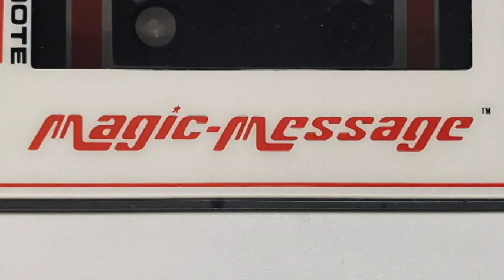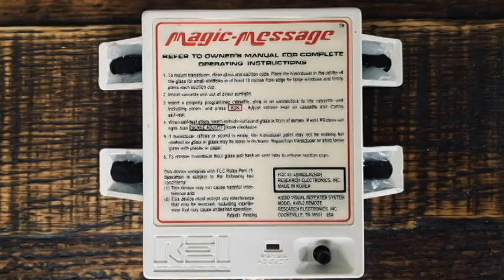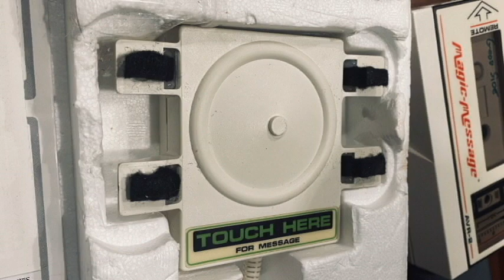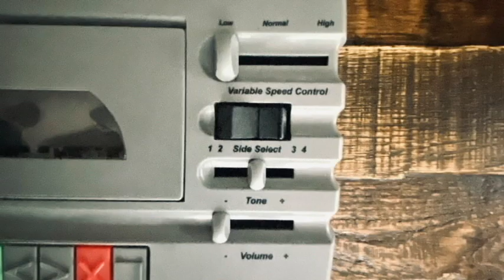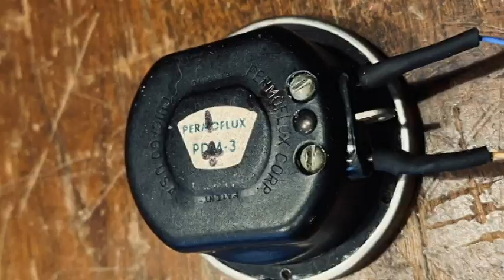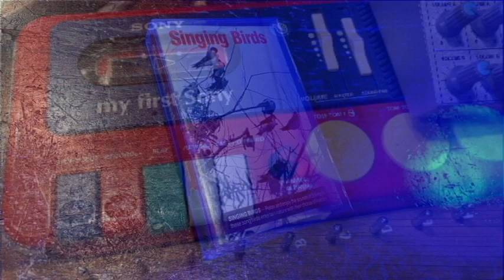3 MAGIC LOFI-TAPE MACHINES - MAGIC MESSAGE, TELEX NARRATOR AND CHICCO CASSETTE - EP 46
In this video I explore 3 lofi-tape machines!
Featured effect pedals: Chase Bliss Mood & Habit, Magpie Pedals Moist, Caroline Kilobyte